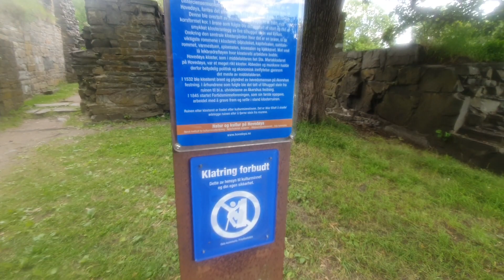lurekristian på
lik videoen å aboner gjerne